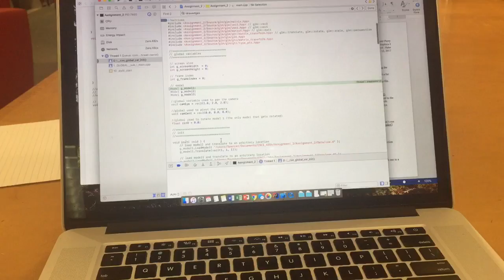CSCI 4554 Assignment in Action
Prepared for CSCI 4554 Computer Graphics 1
George Washington University
Prof. James Hahn